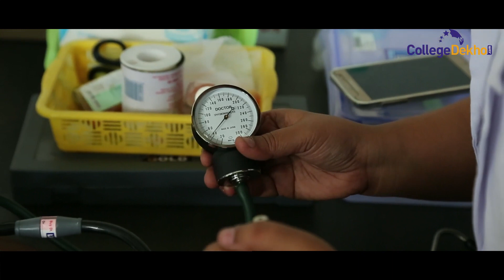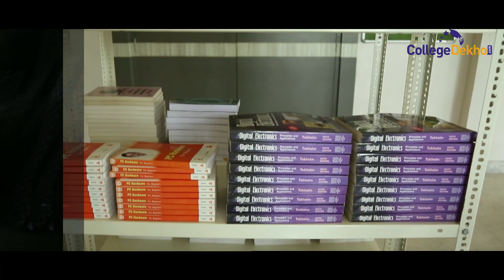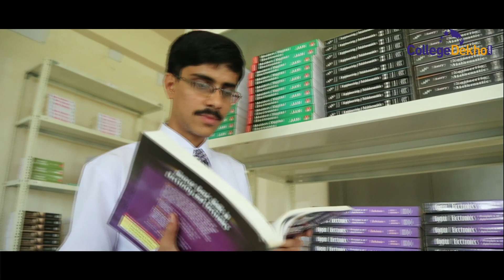SBHIM : Institute of Hotel & Hospitality Education